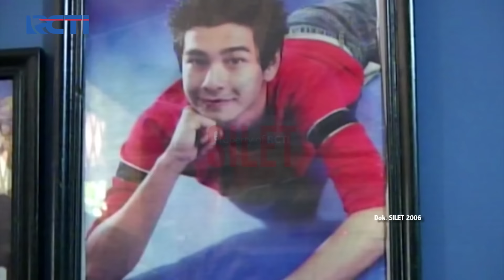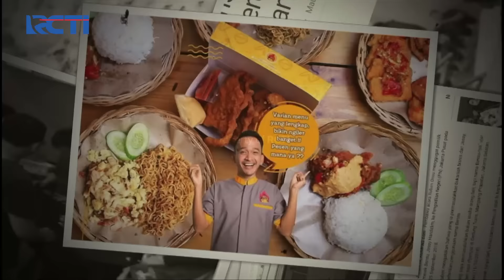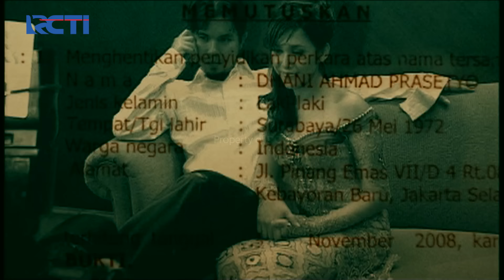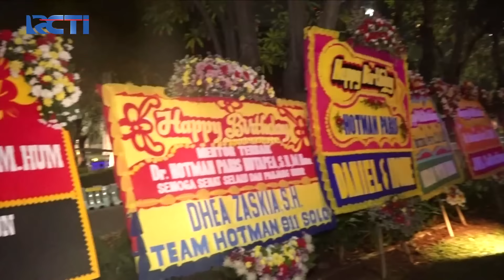21 TAHUN! Aniversary Silet Merekam Perjalanan Raffi Ahmad Hingga Jadi Sultan!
Raffi Ahmad yang dulu hanyalah aktor yang baru meritis & rela menempuh perjalanan Bandung-Jakarta demi merintis karir. Semuanya terekam dalam dokumenter Silet yang kini genap berusia 21 tahun!

Saksikan selengkapnyaaa disini :
Devan Mulai Percaya Dengan Bukti Marsha :

Office:
DKI Jakarta